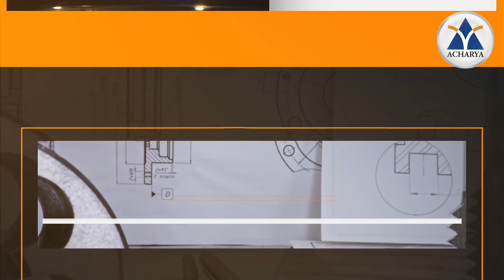Acharya Institute of technology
Join one of the best engineering college in Bangalore.